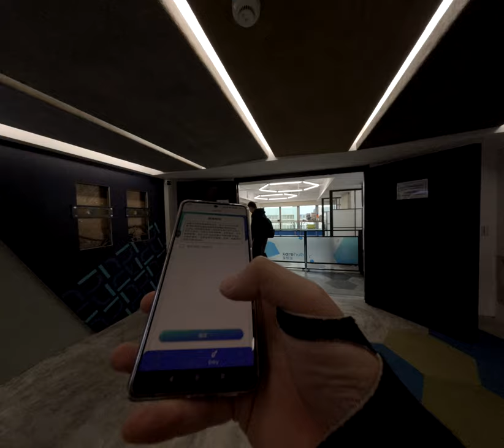無線耳機充電煩惱電池壞掉一椅子太矮屁股痛全身酸痛的血汗上班族生存手冊